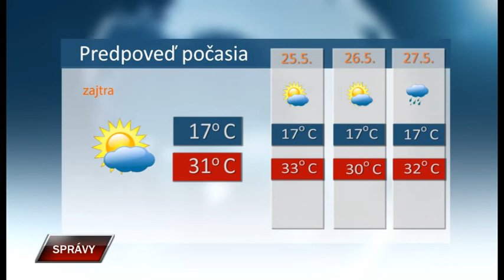Spravy 23 5 2022